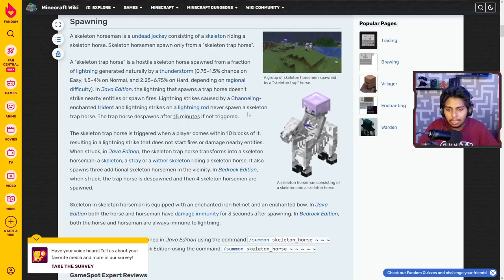Mob Head අරගමු | Minecraft Survival Guide Sinhala 1.19 EP 76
🟡In this video I am playing Minecraft

🎮 My Spec:-

◽ Motherboard: MSI B460M PRO-VDH WIFI (MS-7C83)
◽ GPU: NVIDIA GeForce GTX 1660 SUPER
◽ CPU: Intel Core i5-10400F
◽ Memory: 16 GB DDR 4